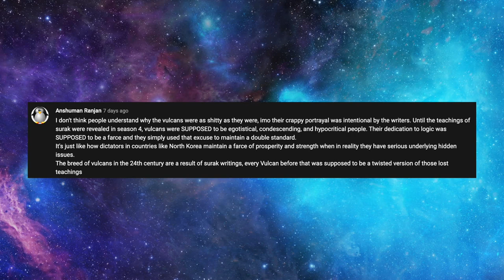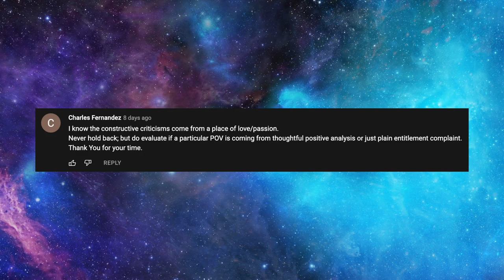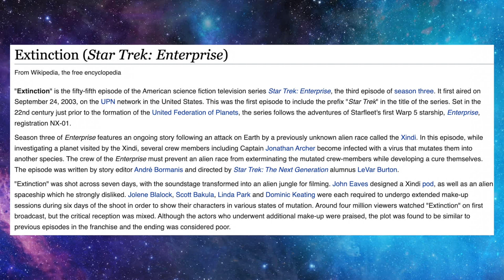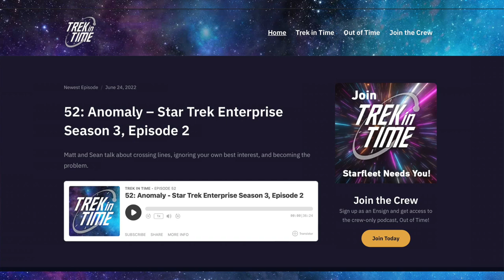53: Extinction - Star Trek Enterprise Season 3, Episode 3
Matt and Sean talk about ripping yourself off, hard science  vs. schlock, and an ending that seems… hopeful(?)

00:00 - Intro
01:29 - Viewer Feedback
04:56 - Today's Episode
08:37 - This Time in History
12:02 - Episode Discussion